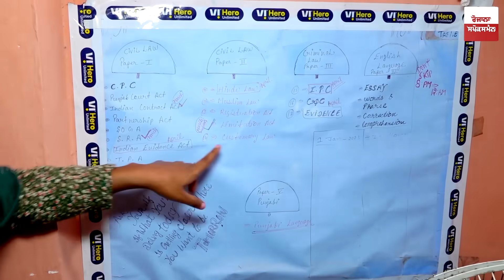Motivational Story - 2 ₹ ਦੇ Pen ਕਰਕੇ ਵੱਜੇ ਤਾਹਨੇ ਨੇ Kudi ਨੂੰ ਬਣਾ ਦਿੱਤਾ Judge | Parminder Interview...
In a remarkable testament to the power of hard work and determination, a young girl defied the odds and achieved her dream of becoming a judge. Her journey began as she accompanied her mother to people's homes, assisting in washing utensils during marriage ceremonies. This meager start didn't deter her spirit, fueled by the unwavering support of a father who once discarded books. Today, that same father radiates with pride and happiness, witnessing his daughter's success. This incredible journey stands as a rebuke to those who believe jobs are solely acquired through recommendation and bribes. It's a living proof that dedication, resilience, and diligence can indeed break barriers and turn dreams into reality. Check out the whole video to know more.